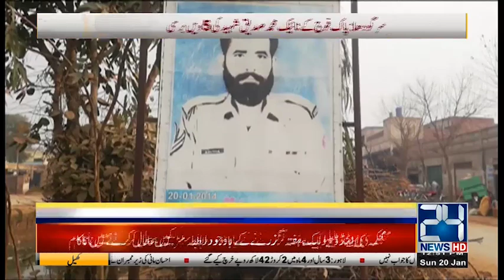Remembering National Hero Martyr Naik Muhammad Sadiq Of Sargodha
Remembering Pak Army Martyr Naik Muhammad Sadiq Of Sargodha

24 News HD is one of the leading news channels of Pakistan bringing you the latest current affairs from Pakistan and around the world.